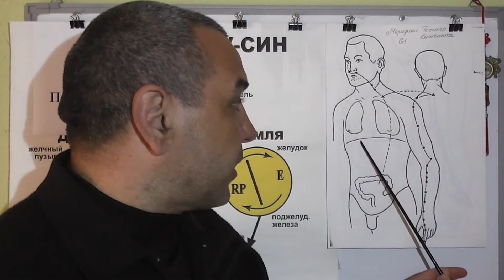Плохое Пищеварение.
У человека пища не переваривается. Помощь акупунктурными точками. Видео-Лекция Предоставлена Доктором Константином.